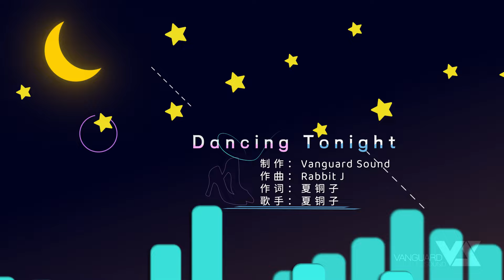【Rabbit J】Dancing tonight feat. 夏铜子【パニシング:グレイレイヴン】Official Lyric Video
Original Song we made for action game: Punishing: Gray Raven  (iOS / Android)

スマホゲーム「パニシング：グレイレイヴン」イベント曲

Lyric&Vocal：夏铜子
PV：HIkigaya & shiro
Produce：Vanguard Sound

兔子为战双帕弥什 伊甸文化祭写的主题歌！！